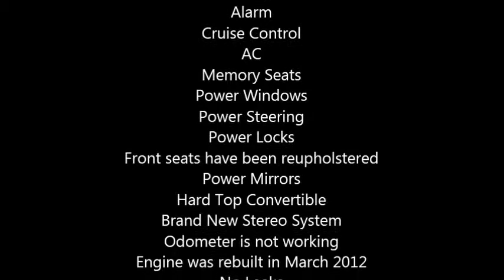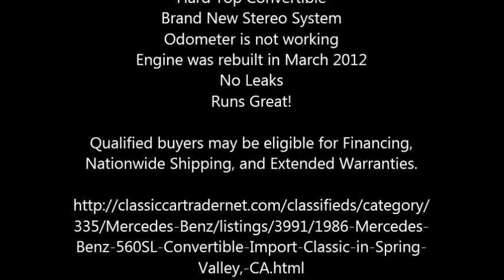1986 Mercedes Benz 560SL Convertible Import Classic in Spring Valley, CA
1986 Mercedes Benz 560SL Convertible Import Classic

This Mercedes in great shape
Approx 150k miles
V8 Engine
Auto Transmission
White Exterior
Beige Leather Interior
AM, FM
CD Player
Chrome Rims
Alarm
Cruise Control
AC
Memory Seats
Power Windows
Power Steering
Power Locks
Front seats have been reupholstered
Power Mirrors
Hard Top Convertible
Brand New Stereo System
Odometer is not working
Engine was rebuilt in March 2012
No Leaks
Runs Great!